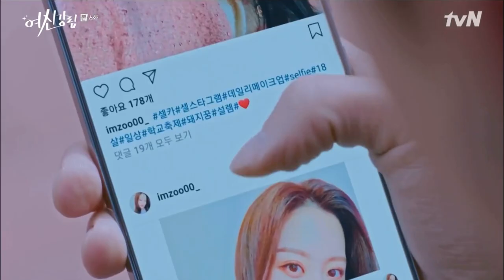(EngSub) Ep06 True Beauty - Seojun fall in love with Ju kyung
1mn k-drama videos